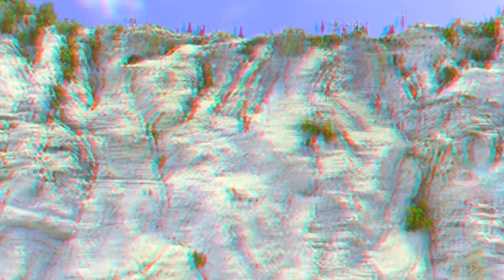WONDER WOMAN 3D - BEACH ATTACK